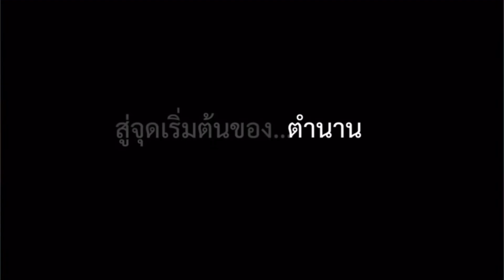อรอุมา สิทธิรักษ์ | บทสัมภาษณ์พิเศษ : The Last Farewell | 7 Legends of Volleyball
สารคดี บทสัมภาษณ์พิเศษ
The Last Farewell
7 Legends of Volleyball
Part : อรอุมา สิทธิรักษ์

ขอขอบคุณคลิปวิดีโอต้นฉบับจาก
Facebook : 7 Legends of Volleyball

เรียน ผู้อุปการะคุณทุกท่าน
         หากไม่เป็นการรบกวน ร่วมกันโดเนตให้กับช่อง Volleyball Time ได้ง่ายๆ เพียงรับชมโฆษณา อย่าเพิ่งกดข้าม รับชมเท่าที่ไหว เพื่อส่งต่อกำลังแรง กำลังใจในการทำคลิปวิดีโอต่อไป
        ขอขอบพระคุณเป็นอย่างสูงครับ 🙏🏻